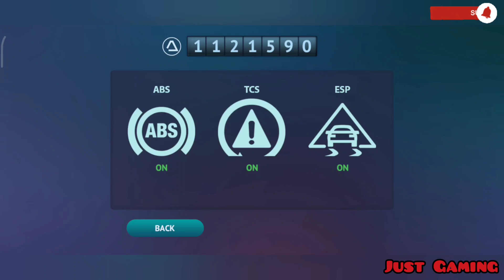Driving Zone Germany Pro | Car Racing 🏎️ | Gaming Video | Just Gaming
Driving Zone Germany Pro | Gaming Video | Just Gaming